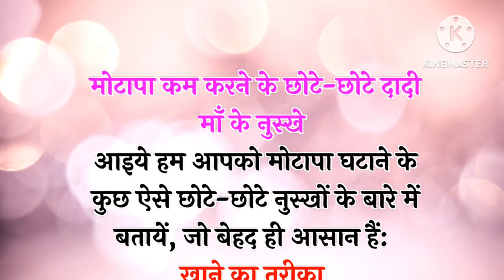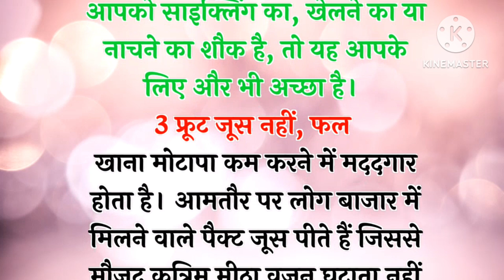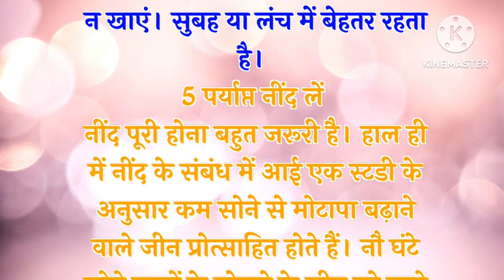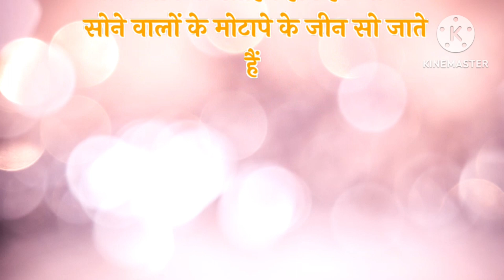मोटापा कम करने के लिए दादी मां के बताए नुस्खे |bestline |suvichar |motivational quotes|health tips